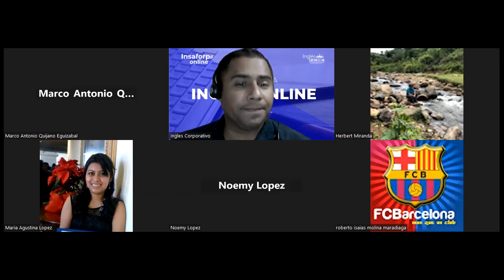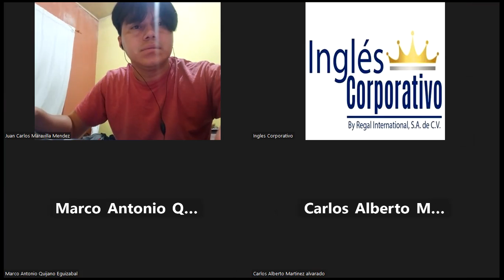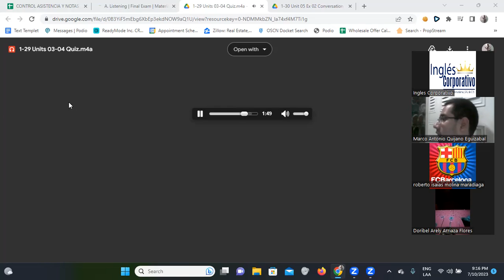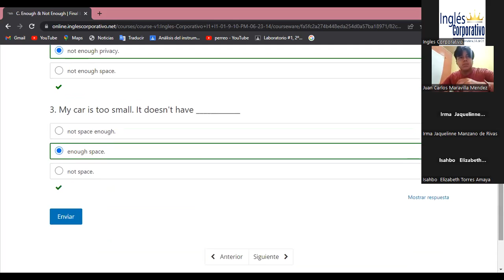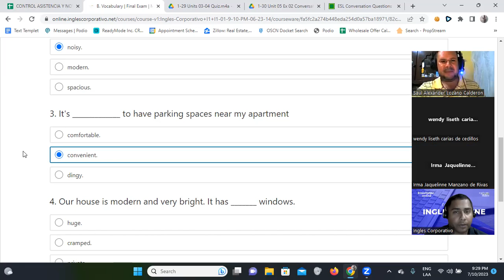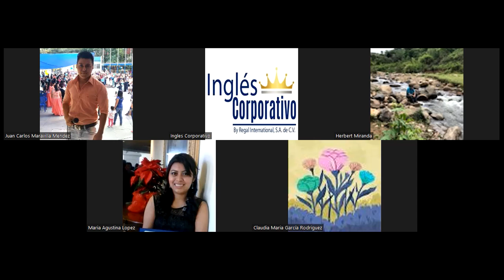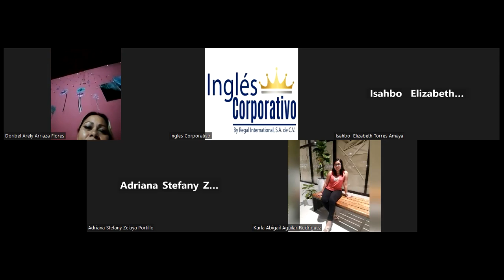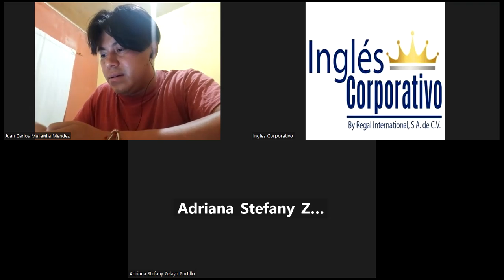SESION 12-10/07/2023-FI-REGAL-44-Santos Vasquez-Conversation with can